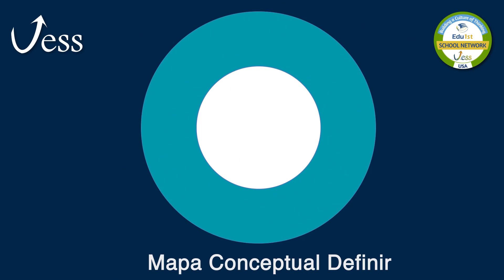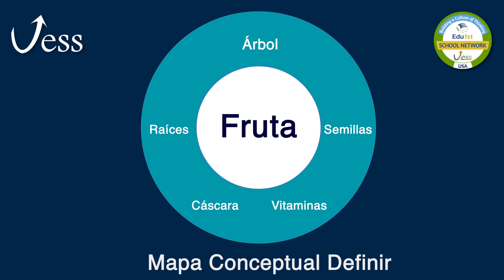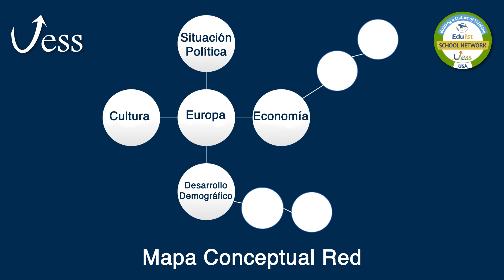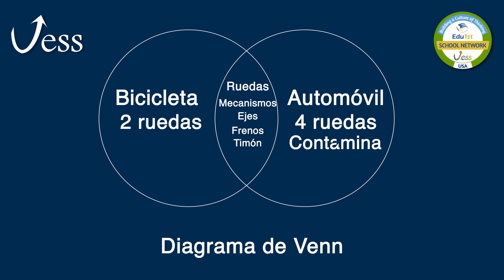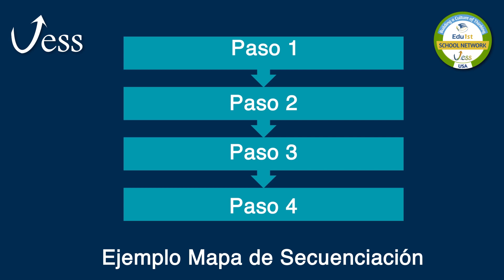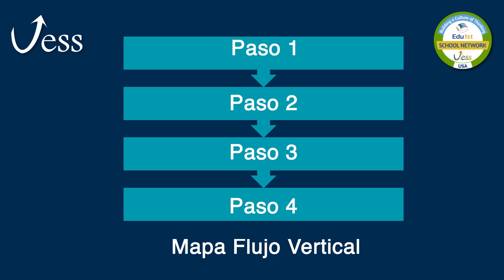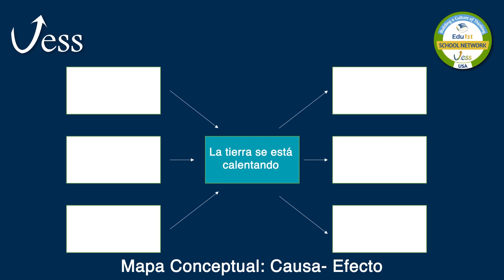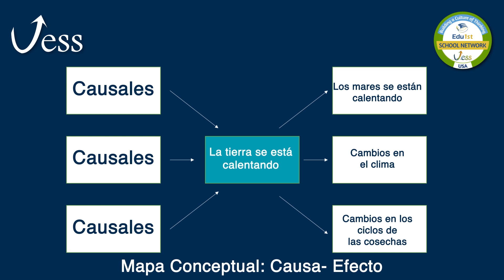Apreciación de los mapas conceptuales en la educación- por Gilberto Pinzón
Los mapas conceptuales son elementos visuales que permiten organizar gráficamente nuestro conocimiento para fomentar y promover el pensamiento en procesos cognitivos que naturalmente hace el ser humano, entre ellos están: comparar, contrastar, definir, describir, clasificar, categorizar, secuenciar, buscar y encontrar causa- efecto.

¿Cuál es su importancia en la educación?
Una de las necesidades imprescindibles del ser humano es organizar gráficamente el conocimiento y simultáneamente promover el pensamiento en los procesos cognitivos, por lo tanto, los mapas conceptuales ayudan a procesar la información recogida por el cerebro a través de los ojos.
Un mapa conceptual es capaz de incorporar la información procesada por nosotros de manera organizada, esto se refiere específicamente al apoyo cognitivo para servir como estrategia y herramienta de vida al comprender las situaciones y entorno de nuestro alrededor. A través de los mapas conceptuales se define primero, cuál es el problema, y así, generar una comparación y contrastación que pueda secuenciar la solución cuando ya ha sido encontrada, en tal modo, que las causas y efectos sean visualizados.

Clasificación y usos de los mapas conceptuales
En el siguiente texto explicaremos los tipos de mapa conceptuales y cómo aplicarlos para el aprendizaje dentro de las aulas de clases y aplicarlos a la vida.

1. Mapa conceptual de definición

En el mapa conceptual de definición exhibe una de las partes más esenciales que tratamos de hacer los seres humanos para entender un elemento desde los componentes que lo hacen parte del mismo. Lo común hecho es colocar un círculo central que va en el medio, en el cual se escribe el concepto y elemento a entender y comprender alrededor de ese primer círculo; hay un segundo círculo donde se escribe una lluvia de idea, equivalente a los elementos que se desean comprender. Puede incluir situaciones o eventos para ayudarnos en ese elemento central y promover ideas sobre eso que queremos entender.

2. Mapa conceptual de categorización
Es un mapa muy conocido y es probablemente uno de los más utilizados por estudiantes y docentes. Este mapa lleva en el centro un concepto o elemento, alrededor del cual se organizan subcategorías donde se explora el elemento central.

3. Mapa de comparación y contrastación
Uno de los más conocidos es el diagrama de Venn, descritos de la siguiente manera: dos círculos entrecruzados en el centro o punto de intersección, en ese espacio de convergencia, se ven la lista de aquellas cosas comunes entre ambos elementos puestos para contrastar y comparar, en uno de los círculos se coloca lo “característico de un elemento”, en el centro similitudes y en el otro “características del segundo elemento”.

4. Mapa de secuenciación

Alrededor de este proceso natural cognitivo de secuenciar, en este mapa conceptual se le da una jerarquía a una serie de etapas requeridas para que ocurran las siguiente, por eso, es importante identificar cuáles son esas etapas fundamentales a definir y secuenciar. Le damos jerarquía, un peso, valor, sin antes, definir el orden de los elementos para alcanzar el objetivo de la secuenciación.

Dentro de la categoría del mapa de secuenciación, tenemos los siguientes tipos de mapas que pueden ser organizados de forma horizontal, de forma vertical, ciclo. Este último se refiere a la posibilidad que tienen los pasos de reiniciarse, en el método científico, el proceso de secuenciación se terminaría y reactivaría como primer elemento de determinada progresión.

5. Mapa de causa-efecto

Permite analizar un evento específico desde varios ángulos o elementos que desencadenaron el hecho, simultáneamente, permite analizar los efectos de dicho suceso. El evento que va en el centro siempre va acompañado de un verbo, algo que sucedió o pensamos sucedería. En el centro del mapa causa-efecto escribimos un verbo desde el entendimiento y un conjunto de causas u efectos relacionados.

Participa en el Congreso Internacional de educación, Semana de Pensamiento VESS 2021, Tendrás acceso a keynotes, paneles de discusión, oportunidades de networking, ponencias y muchas sorpresas más!